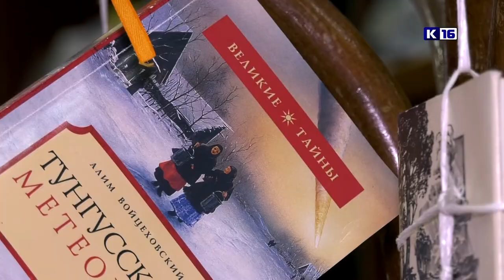«Подвешенная книга»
В рамках проекта "Подвешенная книга" в библиотеке имени Маяковского саровчане делятся друг с другом впечатлениями о прочитанных произведениях. По итогам акции сотрудники составят рейтинг самых популярных изданий библиотеки.